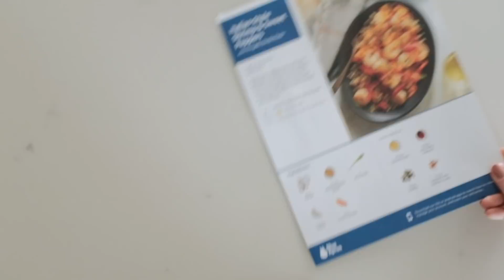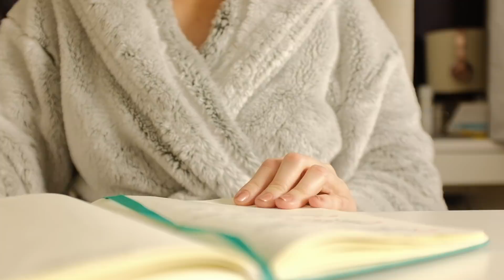MY PRODUCTIVE EVENING ROUTINE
📚 BOOKS BY AMY SCHMITTAUER LANDINO:

365 Days of Good Morning Good Life; Daily Reflections to Help You Go After the Life You Want

SNAIL MAIL:
Amy Landino
Vlog Boss Studios LLC
2000 PGA Blvd.